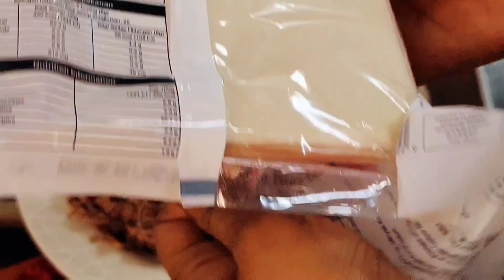افكار لانش بوكس الاطفال_وصفات سهلة وسريعة _ستربس الدجاج _ مسخن رول